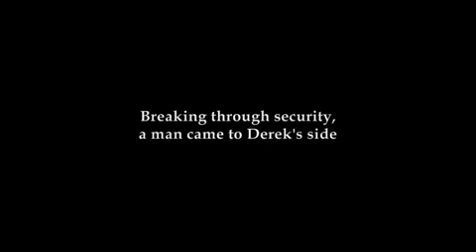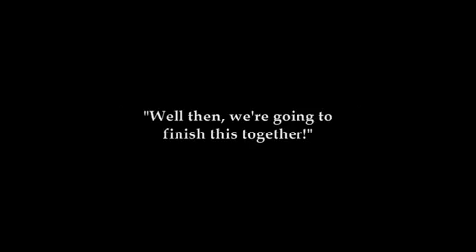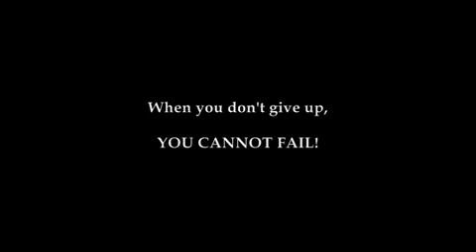With Gratitude for this Powerful Inspirational true story...Never give up!.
Realising what is important in your life is key. What courage!

With Gratitude
The Letters Of Gratitude